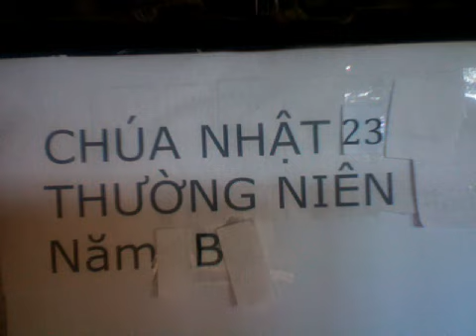Chúa Nhật 23 Thường Niên Năm B